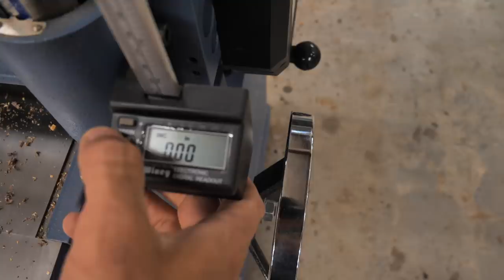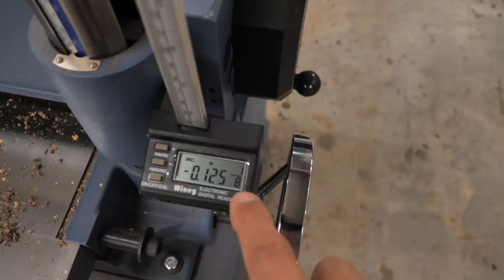A Closer Look At My Jointer And Planer And What They're For (Oliver Woodworking Machinery)